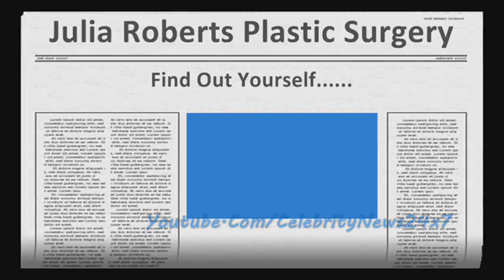Julia Roberts plastic surgery before and after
Julia Roberts plastic surgery before and after photos and videos 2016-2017